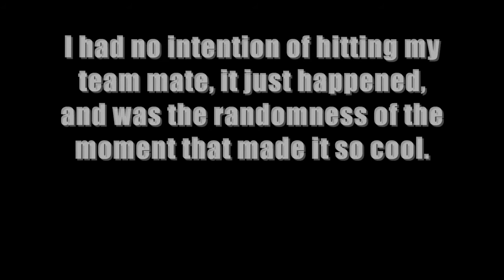Amazingly Epic Halo 3 Stick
Well, pretty good at least :D
All done by me, from the capture, to the editing, to the playing, and this was NOT staged.